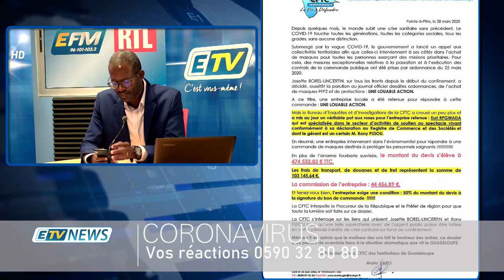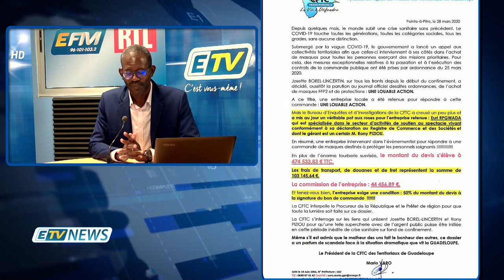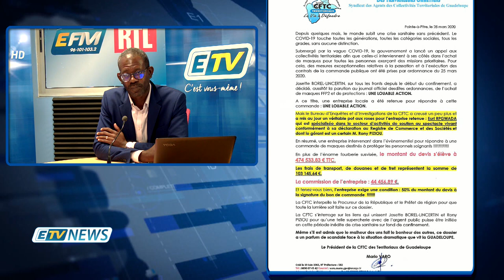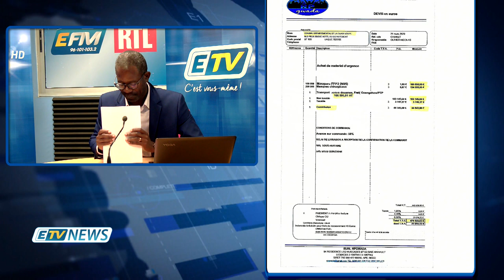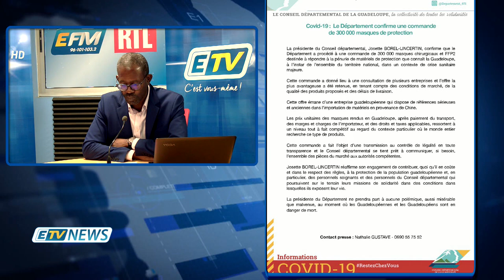ÉDITION SPÉCIALE CORONAVIRUS - 30 MARS 2020 - PARTIE 2 -